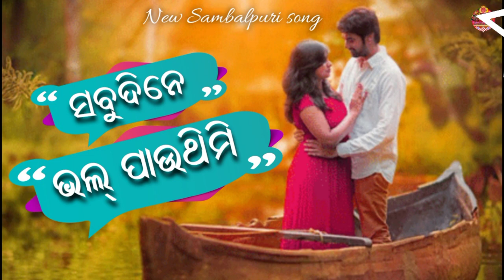Sabudine Bhalpauthimi // New Sambalpuri song // Full Audio song // SBE -2022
Singer...Thabir

🎉All copyright reserved to shankar Behera entertainment YouTube channel SBE